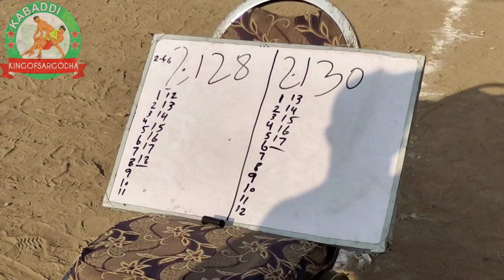Kabaddi Match|Chak No 128 SB vs 130 SB|Chak No 125 SB|Live Match King of Sargodha